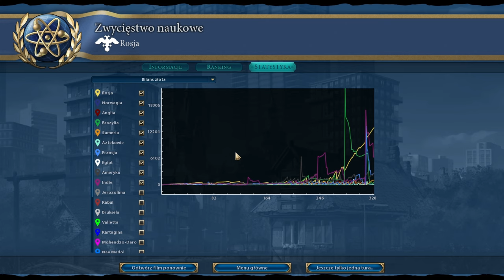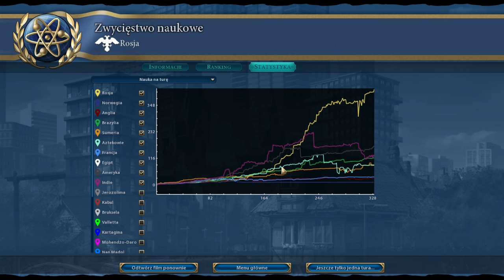Cywilizacja 6 gameplay PL - Rosja #28 - Zywcięstwo Naukowe - Kolonizacja Marsa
Civilization VI / Civilization 6 gameplay PL
Cywilizacja VI / Cywilizacja 6 gameplay PL poradnik

POGRYWAM w:
Cywilizacja VI: